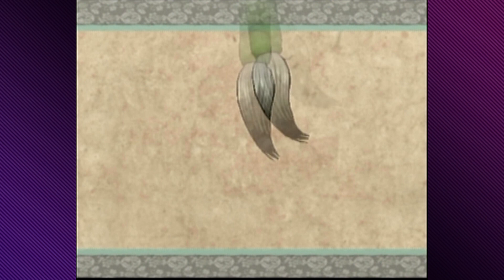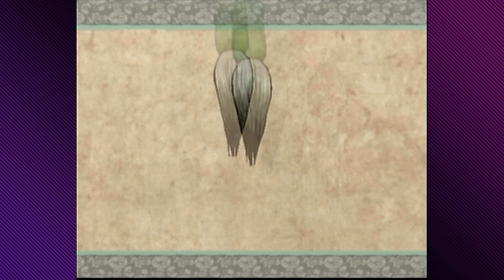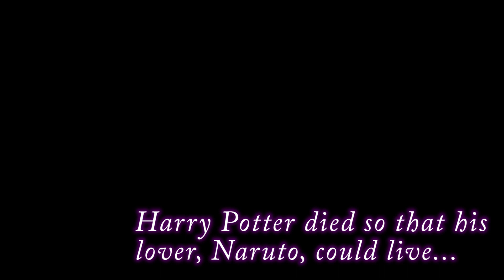Okami, Ep. 1: The Greatest Naruto Crossover Fiction Ever - Press Buttons 'n Talk